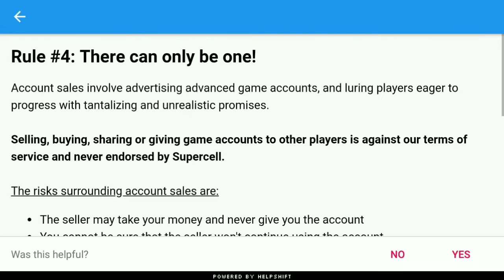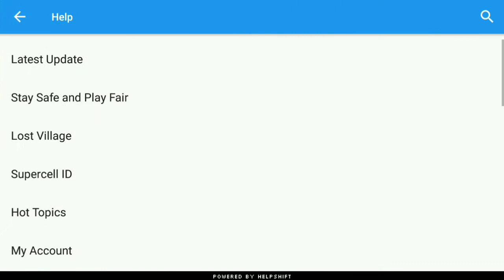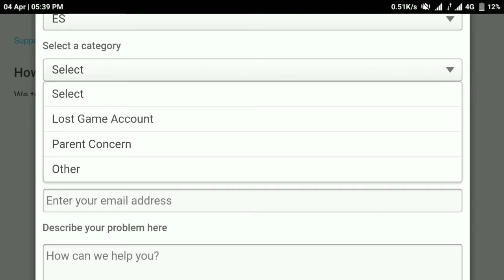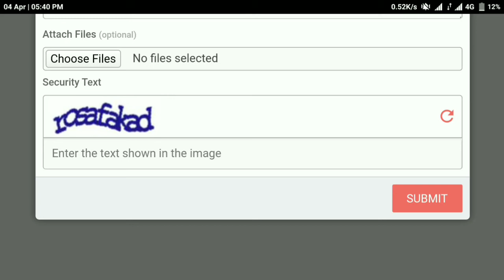How to Contact With Supercell ??🤔 Easy Solution👆 After 2018 Update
Hello friends, to kaise ho aap sab.

To guys aaj ki is video me maine 2 easy solution btae hai Supercell se contact karna ke jo specially unke liye hai jinka help and support se contact us ka button remove ho gya hai.

In methods ko use krke aap easily Supercell sd contact kr skte hai.